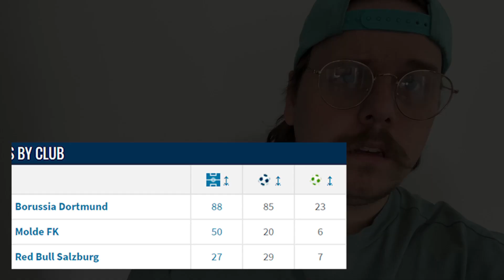Haaland Cityyn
Täysin nollakontenttia. 3tunnin kana uunissa joten kirjaimellisesti ruuassa kestää 3TUNTIA!!! joten aikaa oli.